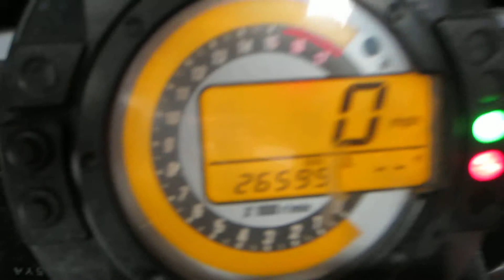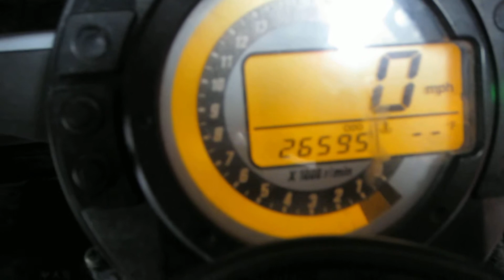Starting Wrecked 2006 Kawasaki ZX6R w/ 26,595 Miles #348